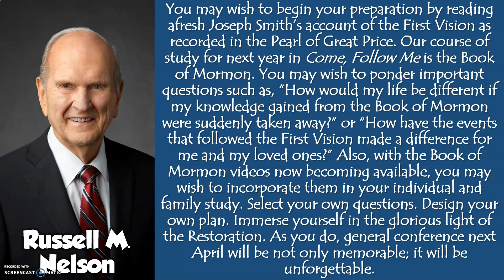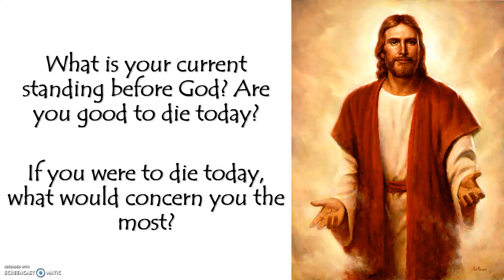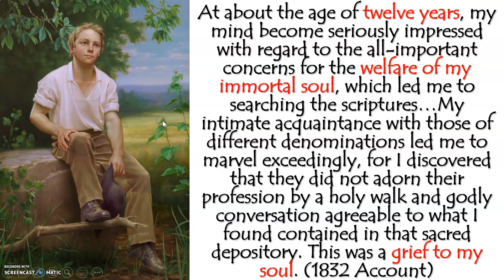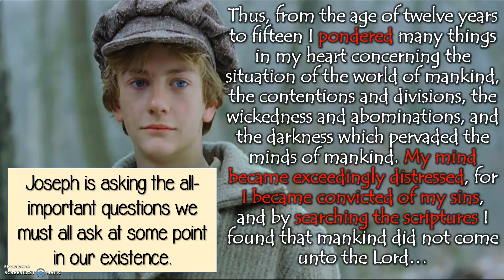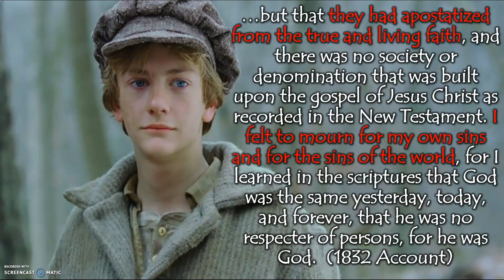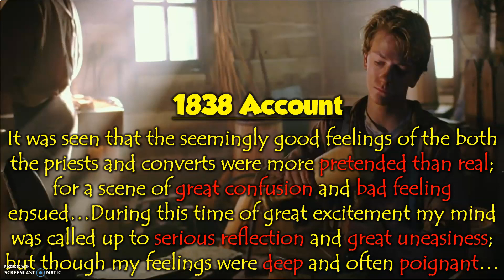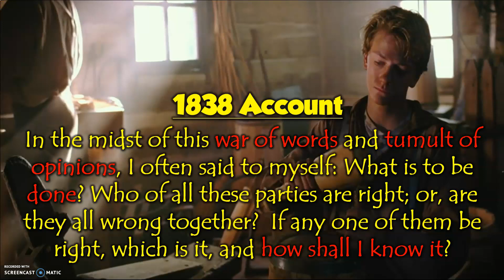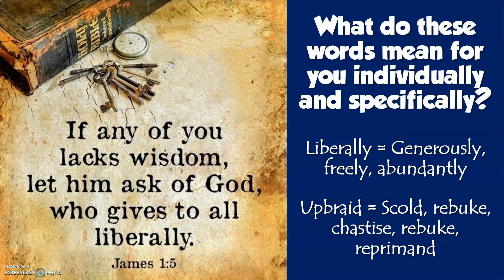Weiser 2nd Ward - The First Vision part 1